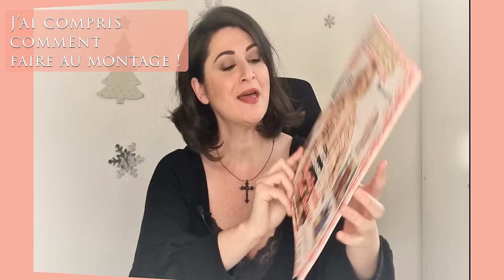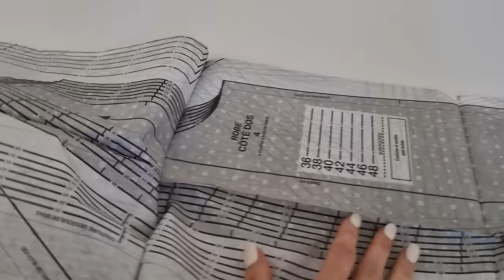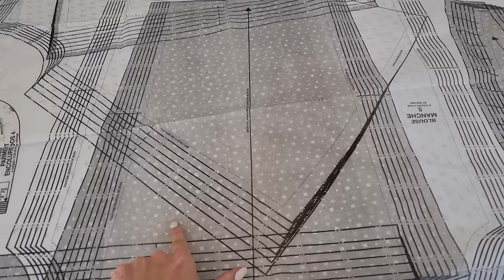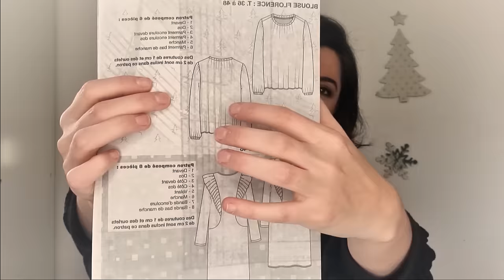A quoi ressemblent les patrons Modes et Travaux ? (HORS SERIE SPECIAL COCOONING)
Bonjour mes soeurcières,

Ici je vous détaille la construction des magazines Hors-série Modes et Travaux consacrés à la couture. Je vous montre en détail le visuel des pas à pas ainsi qu'une planche de patron.
En espérant que ça en intéressera certaines !
Bon visionnage,

Alexia